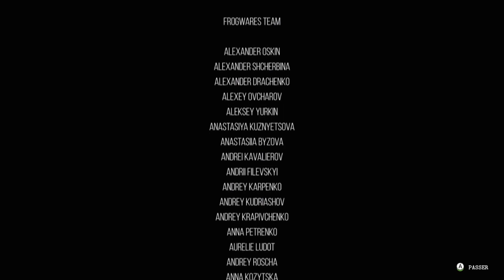FIN -Cthygonnaar me voila ! #21 - The Sinking City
⭐On incarne Charles Reed, un détective privé qui débarque dans la ville de Oakmont suite à une invitation pour y découvrir la cause de ses visions horrifiques.⭐

⏲️ Time:
0:00 Ca commence fort ! (Archive des triplés)
4:16 Reconstitution de la scène
7:01 Voleur de pierre
9:22 Résidence des fidèles de la pierre
11:11 Reconstitution de la scène
12:13 Page du journal tachée
15:52 Le sceau de Cthygonnaar complété
18:29 La vérité est sous la mer
21:21 Où est-ce qu'on est?
23:25 Pénétrer dans Cthygonnaar ou Sacrifice
27:17 Reconstitution de la scène
28:35 Descendre vers Cthygonnaar
30:07 Impressions et avis